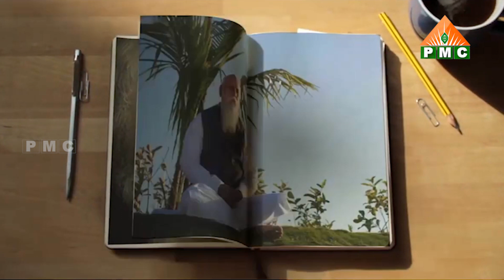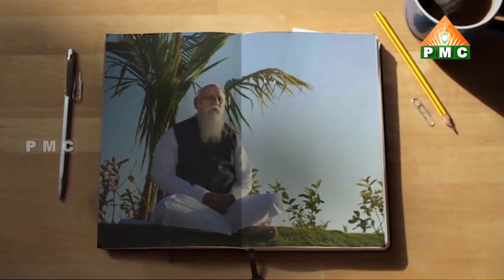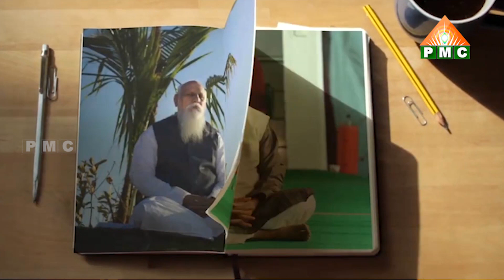ప్రతీ దేవాలయంలో ఒక ధ్యానాలయం కచ్చితంగా ఉండి తీరాలి | Patriji Telugu Sandesalu | PMC Telugu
ప్రతీ దేవాలయంలో ఒక ధ్యానాలయం కచ్చితంగా ఉండి  తీరాలి | Prathi Devalayamlo Oka Dhyanalayam Kachitamga Undi Teerali | There must be a meditation center in every temple | Patriji Telugu Messages | Patriji Telugu Sandesalu | PMC Telugu
                            " ప్రతిక్షణం - సత్యదర్శనం "